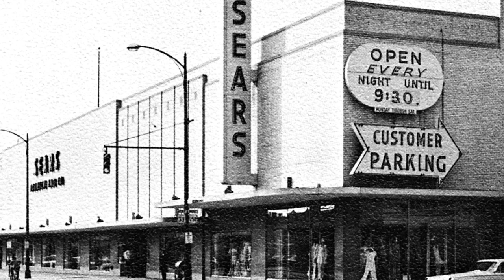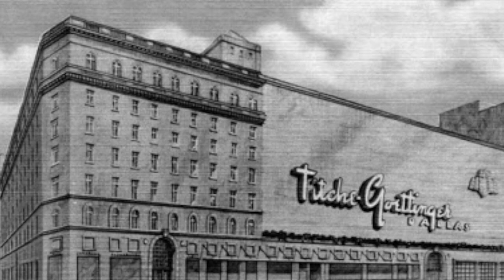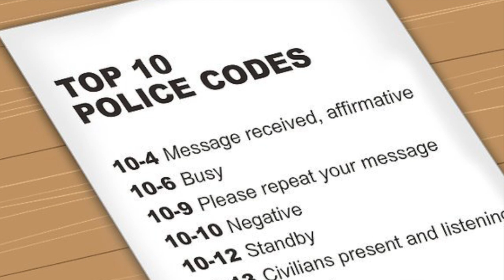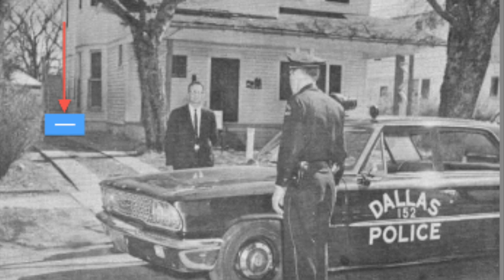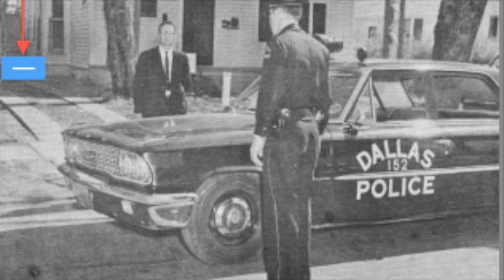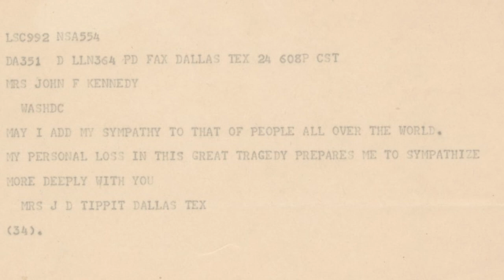Tosh's Journal - November 22 (A tribute to J.D. Tippit)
A tribute to Officer J.D. Tippit who was killed in Dallas, on November 22, 1963. .  For those who are interested please read here: